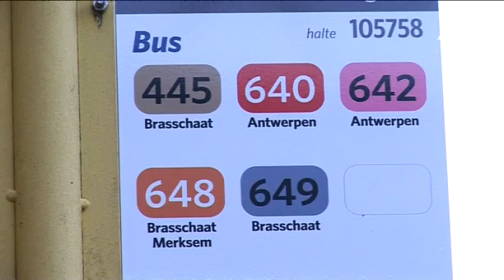Hervormingen openbaar vervoer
De Lijn wil in de stad Antwerpen nog meer inzetten op tramvervoer, en tegelijk zoeken naar alternatieven in dunbevolkte gebieden. Want daar nog overal bussen inzetten is volgens topman Roger Kesteloot niet meer haalbaar. Hij wil het gratis vervoer ook afbouwen.